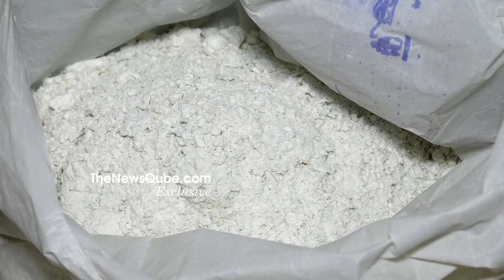Khairatabad Ganesh 1500 KG Laddu Making Process Video | Khairatabad Ganesh Laddu 2022 | NewsQube